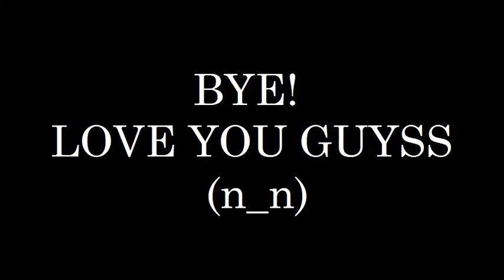Many Faces Of Me.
i was bored. so i made this thing. haha :P
its weird and i look ugly but whatever, thats just me.
well enjoy (: